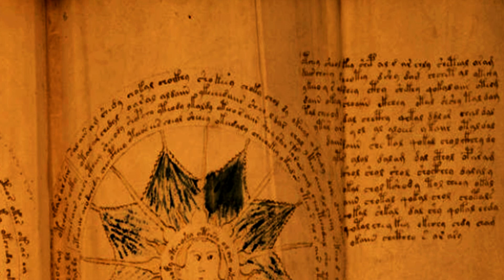POR FIN❗ Puedes Aprender TODO Sobre El Gran Misterio Del MANUSCRITO VOYNICH | Qué Es y Qué Sabemos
Este documental trata del que es considerado como el libro más misterioso del mundo. A día de hoy, ni la inteligencia artificial ha sido capaz de descifrarlo

El manuscrito Voynich es un misterioso libro escrito en un lenguaje y un sistema de escritura completamente desconocidos, que supone un enigma hasta para la inteligencia artificial. Fue descubierto por el librero e investigador Wilfrid Voynich en 1912 en Italia, aunque su origen exacto sigue siendo un enigma. El manuscrito lleva el nombre de su descubridor y se ha convertido en uno de los enigmas más fascinantes y debatidos en la historia de la criptografía y la lingüística.
Consta de aproximadamente 240 páginas, y su texto está acompañado de ilustraciones detalladas de plantas, estrellas, seres humanos y otras figuras desconocidas. El manuscrito se divide en secciones, incluyendo una que parece estar relacionada con la botánica, otra con la astrología y una más enfocada a la farmacología, entre otras.
Se cree que fue escrito en algún momento entre los siglos XV y XVI, pero la autoría y el lugar exacto de su origen siguen siendo desconocidos. Existen varias pistas en el propio manuscrito, como el estilo de escritura y las referencias históricas, que han llevado a muchas especulaciones, pero ninguna con una respuesta definitiva.
En cuanto a su descifrado, a lo largo de los años ha habido muchos intentos por parte de criptógrafos, lingüistas y aficionados para desentrañar el manuscrito, pero hasta ahora ninguno ha tenido éxito. Algunas personas han afirmado haber descifrado partes del texto, pero estas afirmaciones no han sido científicamente verificadas.